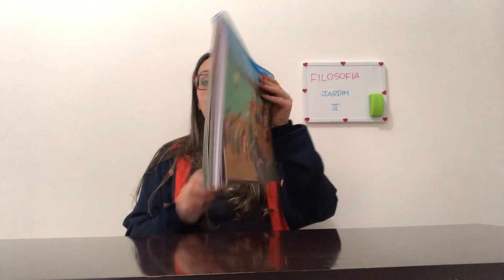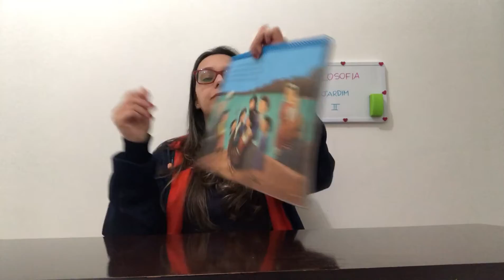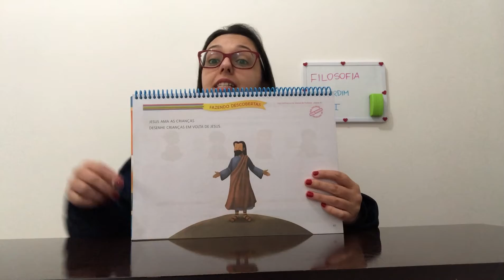Professora Priscila - Jardim II - Filosofia - Aula da semana 24 a 28 de Agosto